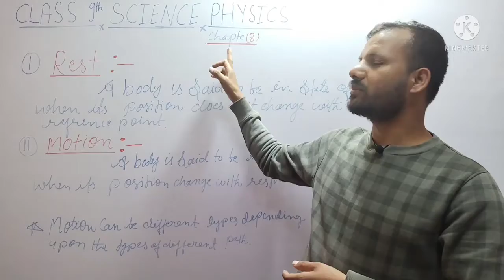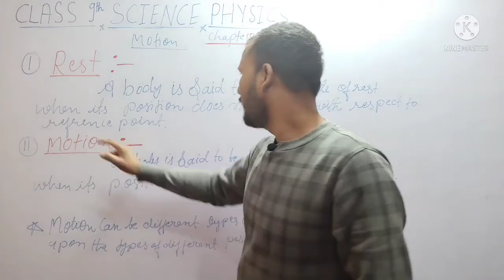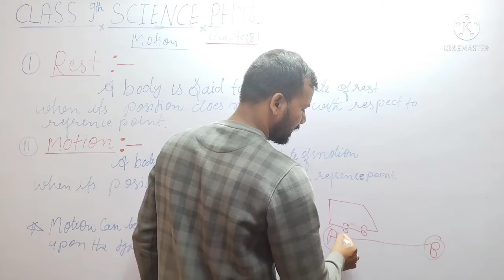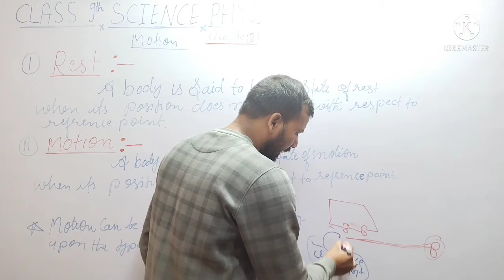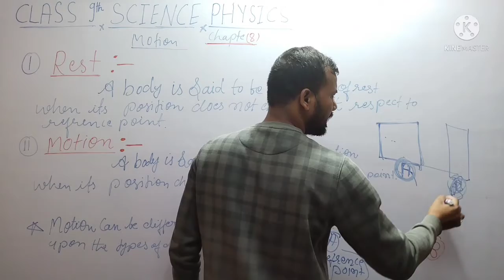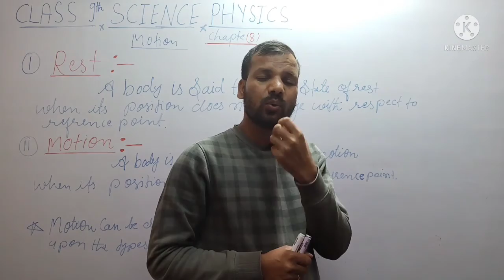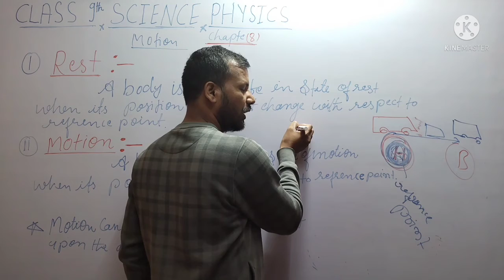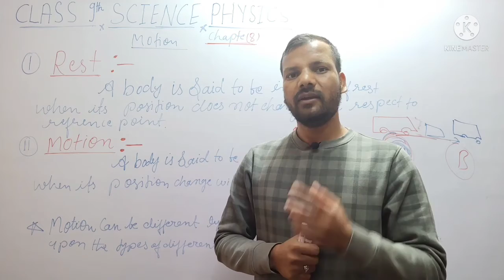Motion, class 9th, chapter (8) science CBSE (NCERT)